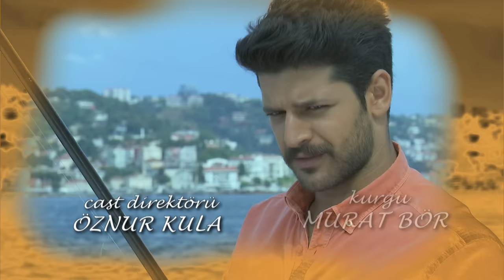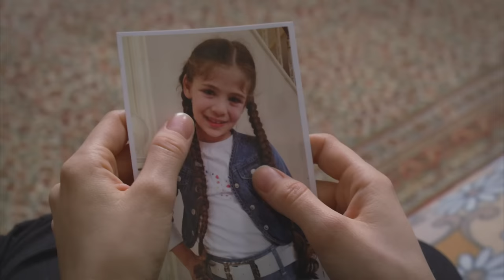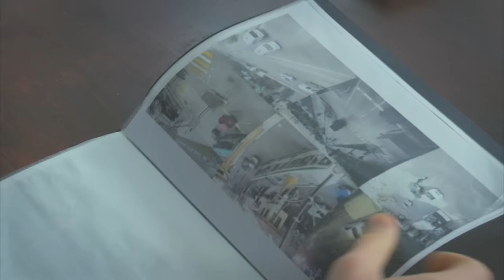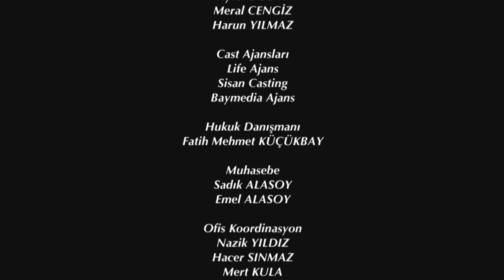Elif Episode 325 | English Subtitle